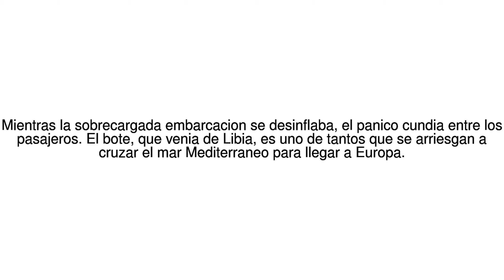Noticias del Mundo Las imagenes del dramatico rescate de un bote de goma ... 03/07/17